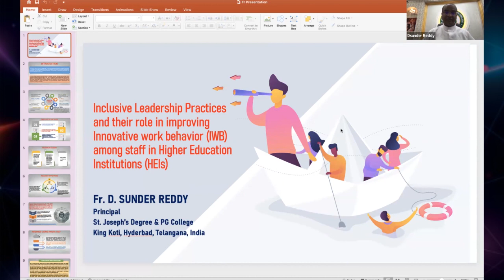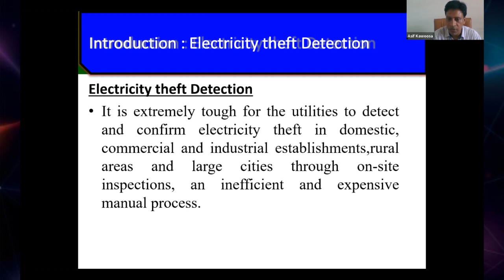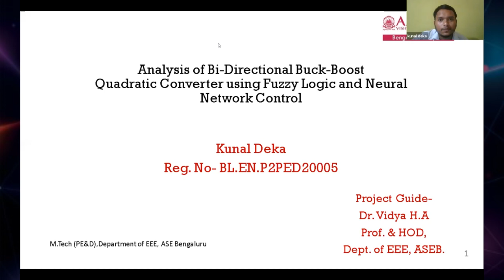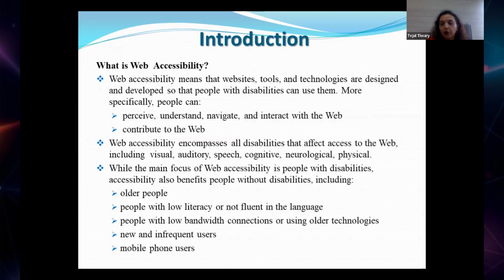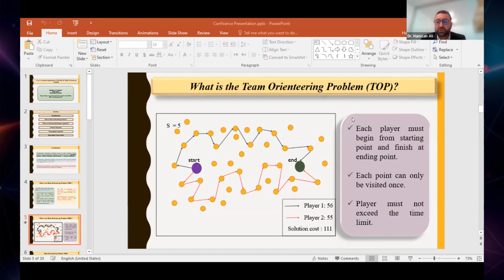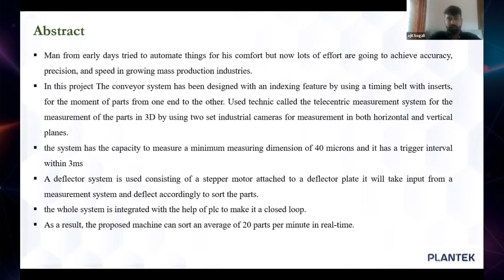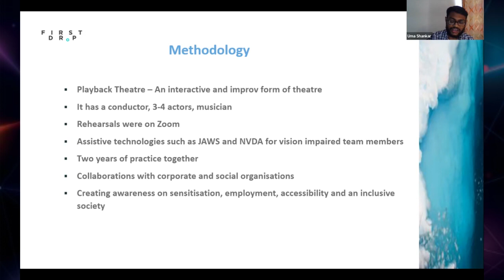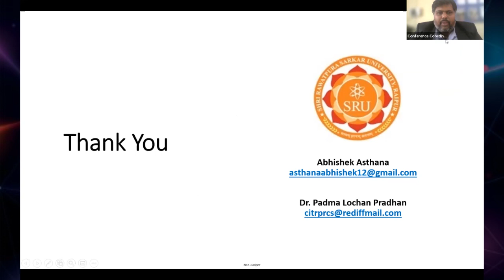International Conference, 16th August 2022 I Session-1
Organized by : ARSSS

Co-Organized by : IRAJ, SCIENCEGLOBE, IEEEFORUM, ACN, IISTEM

About ARSSS
The Advanced Research Society for Science and Sociology (ARSSS) is an academic association for scholars interested in the advance research in Social Science, General Science, Engineering, Technology, and Sociology It holds a registered "Non Profit" statues and a unit of PET. It is an international, member-based support network promoting critical and scholarly Internet research, independent from traditional disciplines and existing across academic borders. The Association maintains an active membership of more than 4,500 individuals in 85 countries, approximately two-thirds of whom are academic scholars, professors, and graduate students. Other members are in government, the media, communication technology, business law, medicine and other professions.